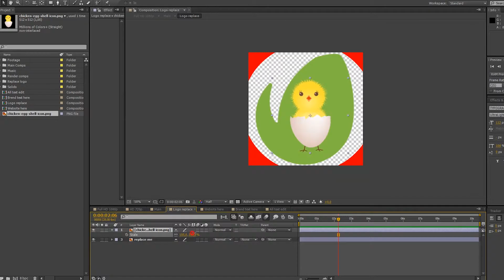Cooking Tv Logo Opener | After Effects template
Cooking Tv Logo Opener | After Effects Project

MAIN FEATURES

Requires After Effects CS6 and above
No plugins required
Duration: 0:12
Resolution: HD Resolution 1920×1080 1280×720
Voices Video Tutorial HD (Included)
Music (included):